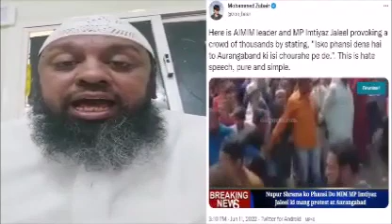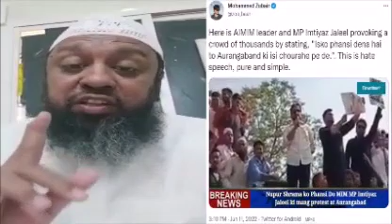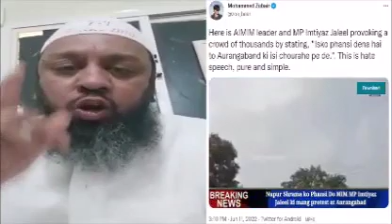ilyas sharafuddin ne kiya kaha aimim Imtiyaz Jaleel aur ...?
ilyas sharafuddin ne kiya kaha Imtiyaz Jaleel aur ...?